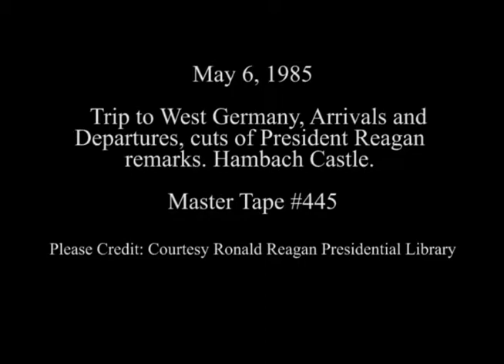President Reagan’s Arrival and Departure and Cuts of his Remarks at Hambach Castle on May 6, 1985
Full Title: Trip to West Germany. President Reagan’s Arrival and Departure and Cuts of his Remarks at Hambach Castle on May 6, 1985. The Reagan’s Arrival at the Reinaue Landing Zone. President Reagan’s Departure Ceremony from Villa Hammerschmidt. The Reagan’s Arrival and greetings by French children who sing at the Neustadt Airfield. Cuts of President Reagan Remarks followed by greeting German Students at Hambach Castle

Transcript: N/A

Production Date: 5/6/1985

Access Restriction(s):Unrestricted
Use Restriction(s):Unrestricted